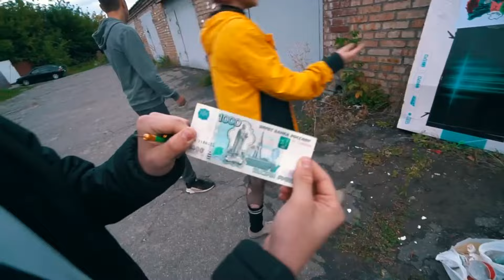ШКОЛЬНИКИ ВЫПОЛНЯЮТ ЗАДАНИЯ ОТ МАКСА ВАЩЕНКО! УГАРНЫЙ ВИДЕОРОЛИК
Привет, Ты на канале Макс Ващенко Фан! Здесь ты всегда увидишь крутые видосы, которые тебя обязательно заинтересует посмотреть! И это новое видео, приятного тебе просмотра!
ВСЯ СИТУАЦИЯ ПОСТАНОВОЧНАЯ И НОСИТ ИСКЛЮЧИТЕЛЬНО ХУДОЖЕСТВЕННЫЙ ХАРАКТЕР! В ВИДЕО ПРИСУТСТВУЮТ АКТЁРЫ!